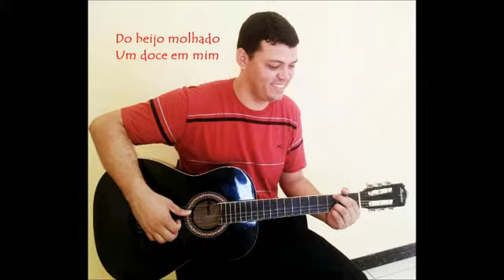"Luz do abajur" - (Juninho Ilha)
LUZ DO ABAJUR"
autor: Juninho Ilha
Gênero: calypso/Technomelody

 Luz do abajur em plena madrugada

 Uma saudade louca fica me consumindo

 vejo você,respiro você,mais uma noite de sono perdido

 Quantas vezes eu me declarei de corpo e alma fixando o brilho do teu olhar

 Nunca neguei,eu me entreguei

 pra sempre eu quiz te amar

 Em fatias ficou meu coração

 Pedaços de você

 Brutalmente Machucado

 um Louco pra te amar

 Lembro nois dois abraçados,do beijo molhado

 um doce em mim

 O nosso amor marcou,criou raiz